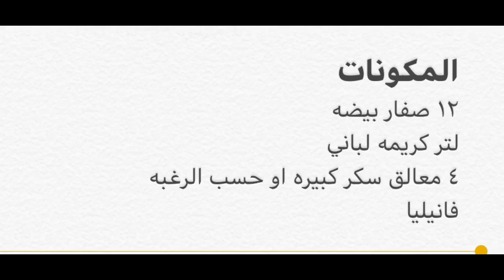كريم بروليه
نوع حلويات فرنسي وانتشر في إيطاليا وبعد كده في باقي الدول

كاسترد محلى بالكراميل

بمكونات سهله هتاكلي حلويات وطعمها حلوه
٣ مكونات بس
كريمه لباني وبيض وسكر
مبتخدش وقت في الفرن حوالي ربع ساعه بس
تتسوي علي حمام بخار في الفرن